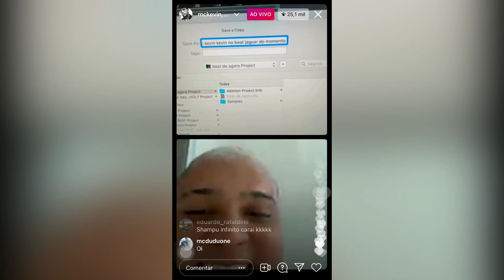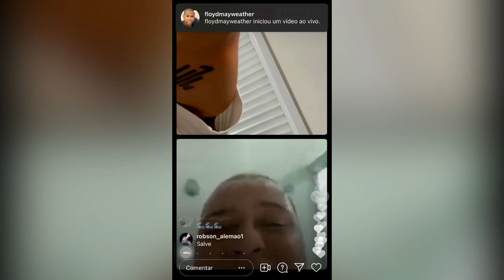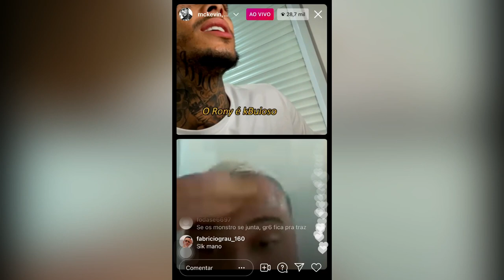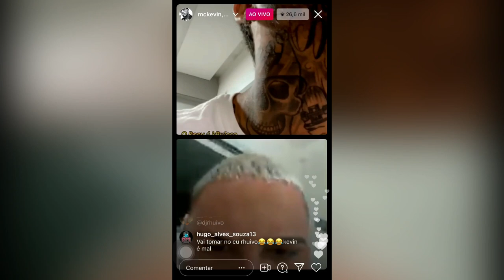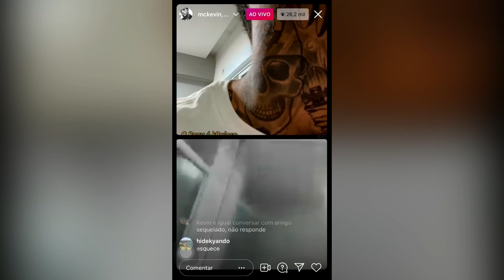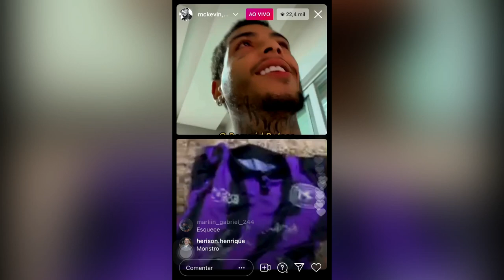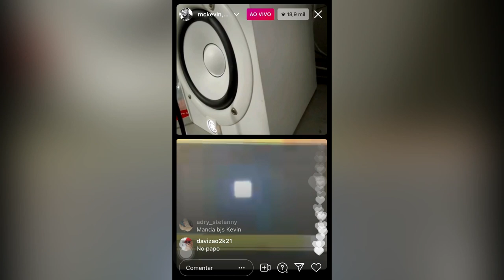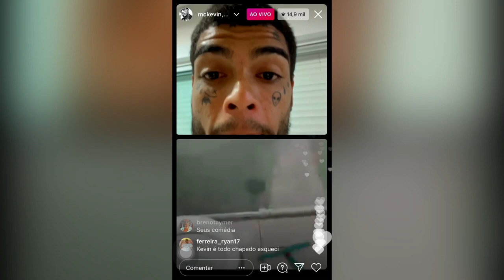MC KEVIN - ULTIMA LIVE (MC RYAN SP) FAZENDO BEAT